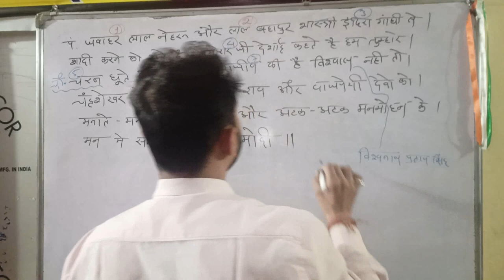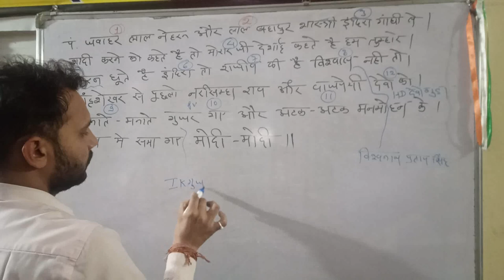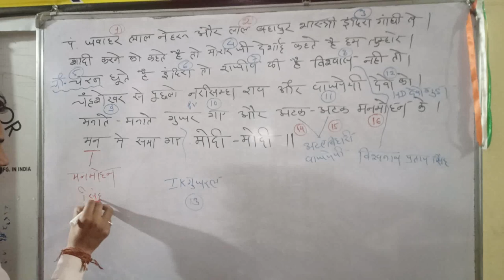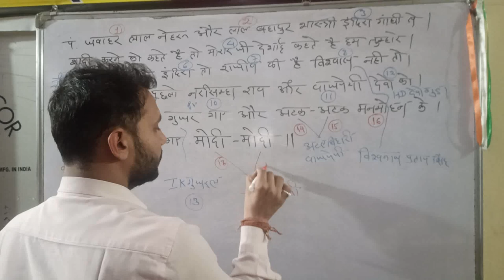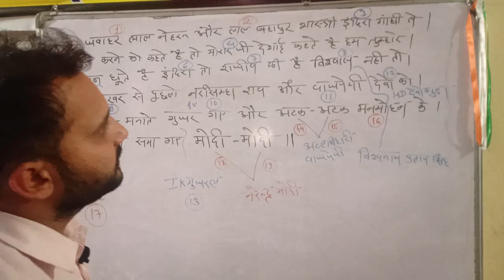भारत के सभी प्रधानमंत्री मजेदार ट्रिक से, by sourabh sir